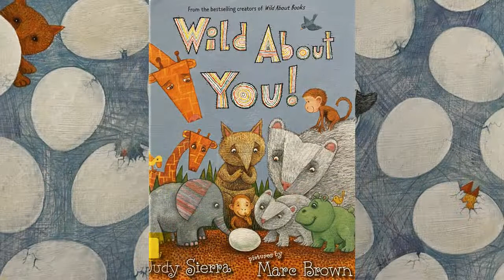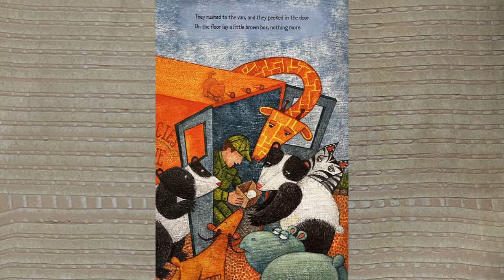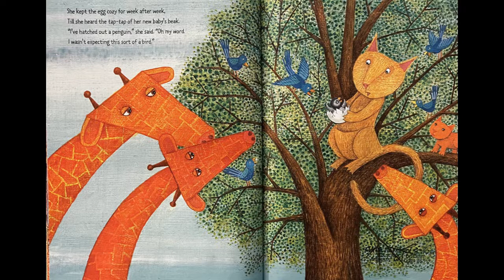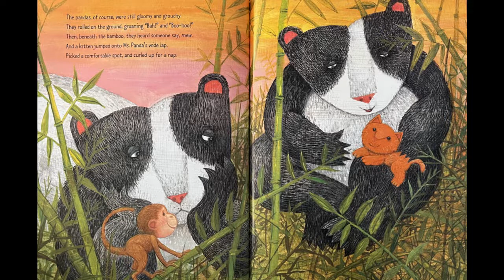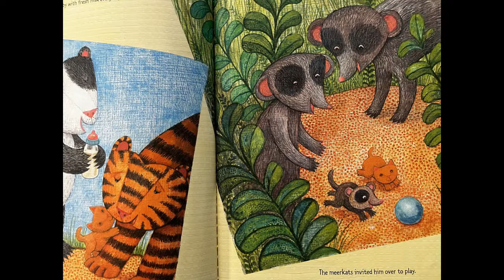Wild About You!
by Judy Sierra (Goodreads Author), Marc Brown (Illustrations)

The tree kangaroo at the zoo would like nothing more than a baby of her own. So, when a new egg arrives via the endangered species van, the 'roo jumps at the chance to take care of it, even when no one else wants it. Soon, out comes a penguin and all the animals chip in to help because, as the tree kangaroo says, "Penguins eat fishes."

Told in Judy Sierra's classic rollicking rhyme, and paired with Marc Brown's breathtaking folk-art style paintings, Wild About You! is another delightful collaboration from this New York Times bestselling duo that fans of Wild About Books and ZooZical will want to adopt for their own book collections.